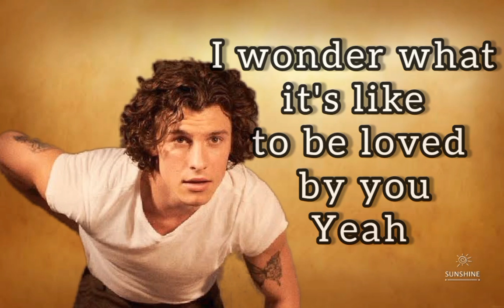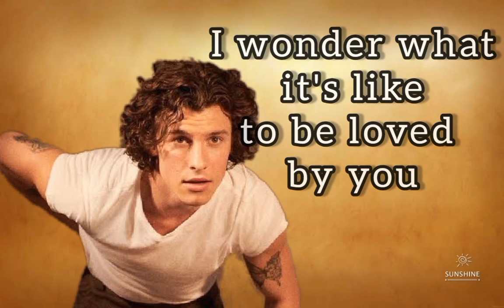I_Wonder_Shawn_Mendes_(lyrics)720p iwonder shawnmendes lyrics